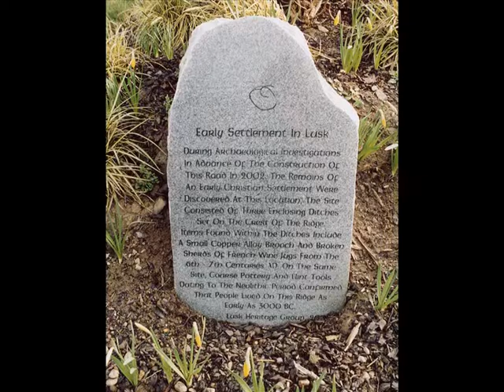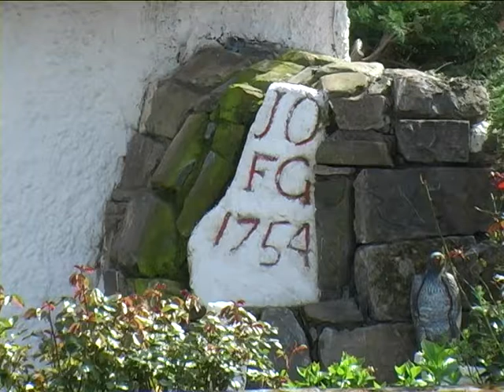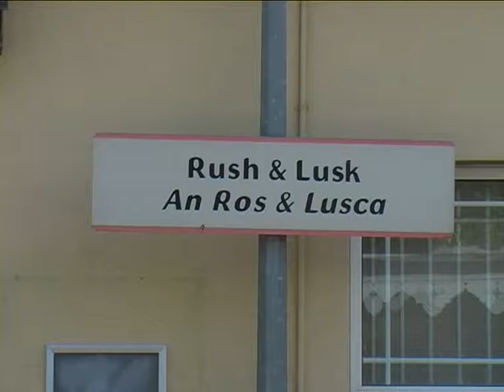THE BUILT ENVIRONMENT 2009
From the Lusk Heritage Groups archives